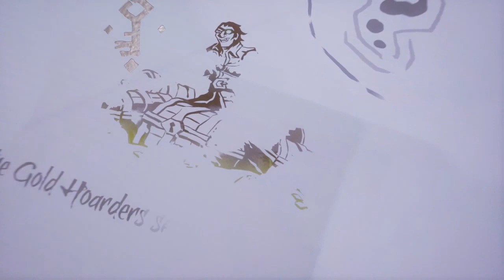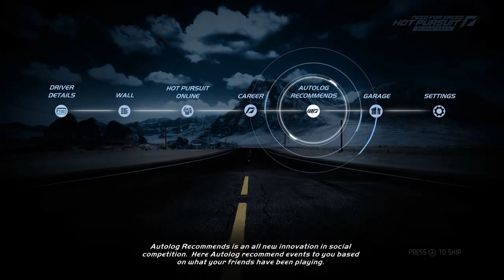Sea of Thives and Need for Speed Hot Pursuit Remastered and more!- come to see - ☯ Yin Yang & Tw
Sea of Thives and Need for Speed Hot Pursuit Remastered  and more! ☯ Yin Yang &amp; Two Souls 👥  ☯️ Yin Yang  &amp; Two Souls 👥

Check out news where you can see news and our materials!

Transform easily all your devices into a powerful Windows 10 PC,

Check the link and put the code to get special discount!